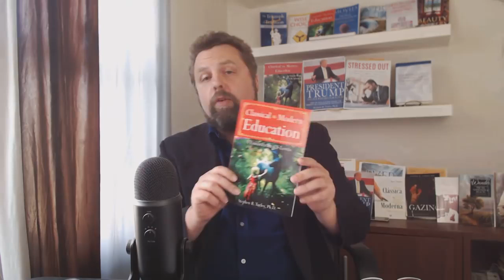alex jones storms washington dc and confronts the swamp